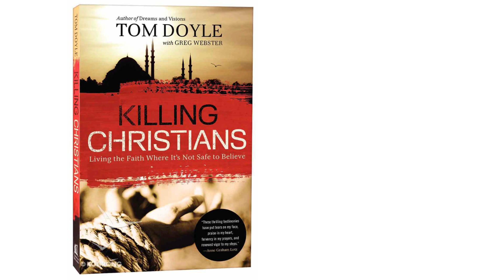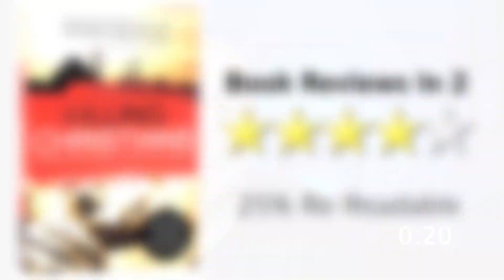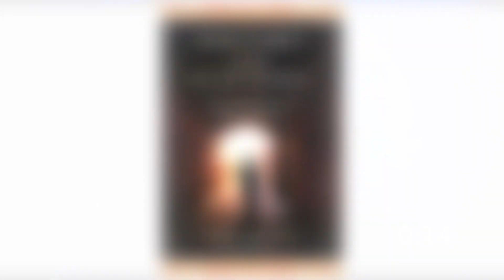Killing Christians - Book Reviews In 2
2 minute review of the book "Killing Christians" by Tom Doyle